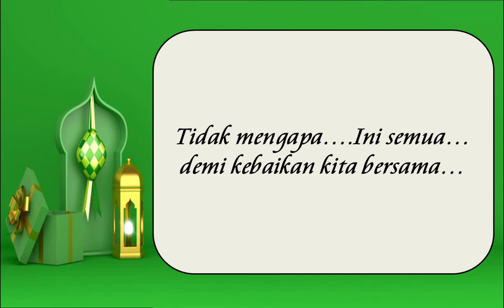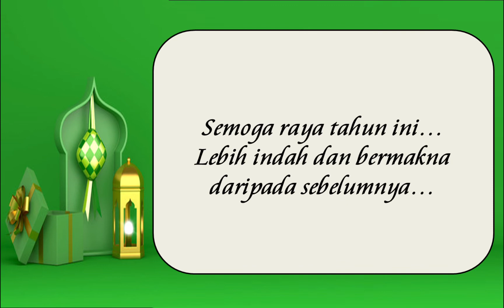Ucapan Raya SKKEL 2021